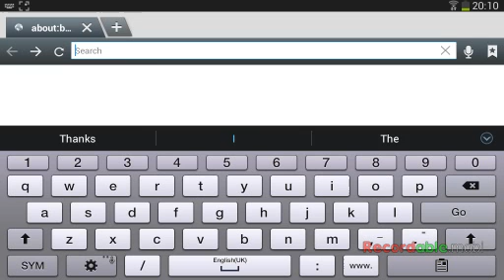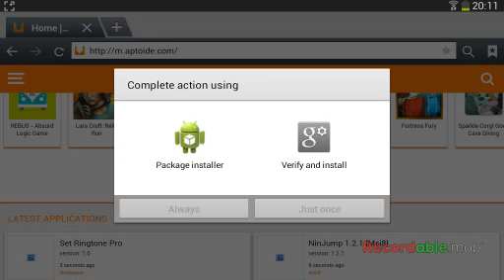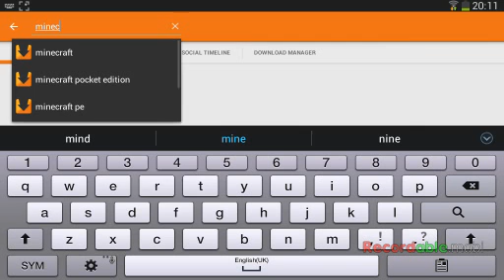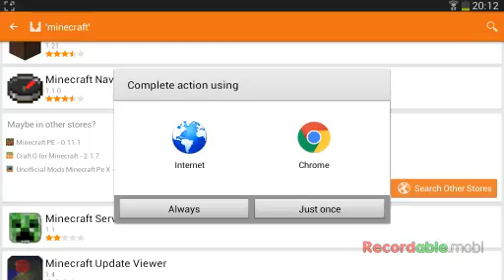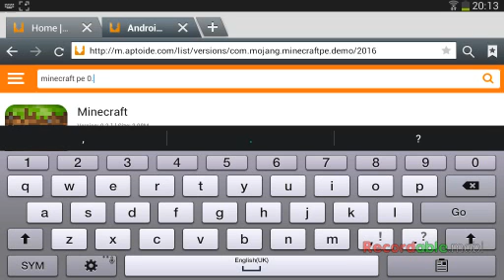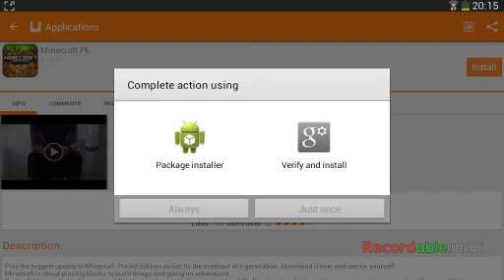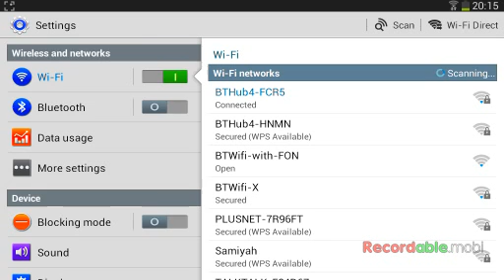How to get games for free on samsung galaxy tab 3